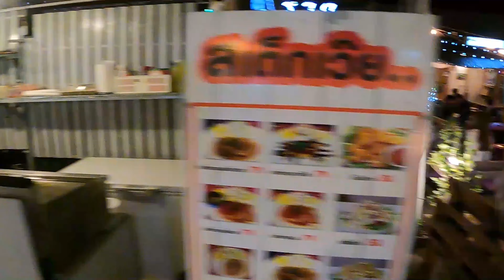Thailand: Northern Bike Tour - Through the Rice Fields to Buriram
This is the first day of my tour across Isaan, in the north of Thailand, heading east to the Mekong river. On the first leg of the journey, I set out from my home in Korat, (Nakhon Ratchasima) hoping to make it to Buriram in two days. It's the first time in over forty years I've strapped on a set of panniers to go for a tour. I'm excited to see how things have changed!

0:00 Route Summary
0:58 The Set-Off
1:11 The Old Bridge
2:11 Ride Review
3:07 Resting in a Temple
4:23 Revised Plan
5:30 Cycling in the Dark
5:53 Arrival in Buriram and Night Market